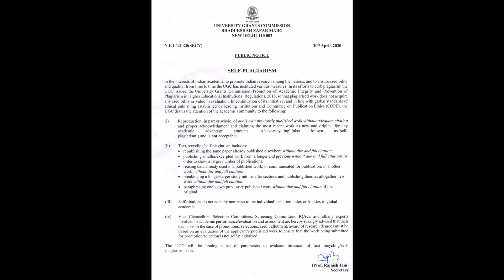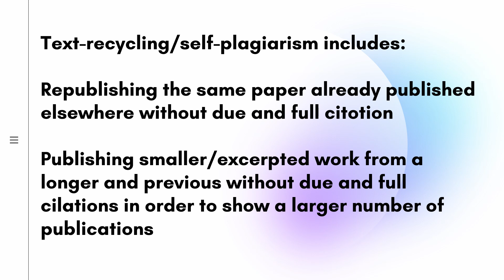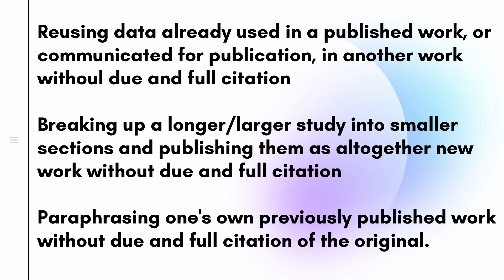Self-Plagiarism Will Not Be Accepted | UGC | iLovePhD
This video explains the recent notification from UGC(University Grant Commission) regarding the increasing number of self-plagiarism in the academic community.

Reproduction of text:

In the interests of Indian academia, to promote Indian research, UGC recently released the public notice under the University Grants Commission (Promotion of Academic Integrity and Prevention of
Plagiarism in Higher Educational Institutions) Regulations, 2018

The plagiarised work form academics do not acquire
any credibility or value in the evaluation of academic promotions, selections, credit allotment, the award of research degrees. Okay…

What is text reproduction?

Text reproduction/ Text recycling/self-plagiarism is, without adequate citation or proper acknowledgement, anyone reproducing a part of the work or the whole work andDon claim as the most recent work as new
and original. This activity is considered to be a self-plagiarism. And it is not acceptable.

Also, UGC highlighted 5 more points to clarify what kind of works are considered to be a self-plagiarism.

1. Republishing the same paper already published elsewhere without due and full citation.

2. Publishing smaller/excerpted work from a longer and previous work without due and full citations in order to show a larger number of publications.

3. Reusing data already used in a published work, or communicated for publication, in another work without due and full citation.

4. Breaking up a longer/larger study into smaller sections and publishing them as altogether new work without due and full citation

5. Paraphrasing one's own previously published work without due and full citation of the original. That is self citation. But, along with this UGC also clearly mentioned that Self-citations do not add any number/s to the individual's citation index or h-index in global academia.

Still, there are many questions arising regarding this notification…so

Please comment your view about this notification.

iLovePhD is a research education website to know updated research-related information. It helps researchers to find top journals for publishing research articles and get an easy manual for research tools. The main goal of this channel is to help PhD scholars who are working in the various research areas to get more valuable ideas to carry out their research. Learn the current groundbreaking research activities around the world, love the process of getting PhD.
iLovePhD
Stress free😂
Be motivated 💞👍
Love the process of getting PhD👩‍🎓👨‍🎓